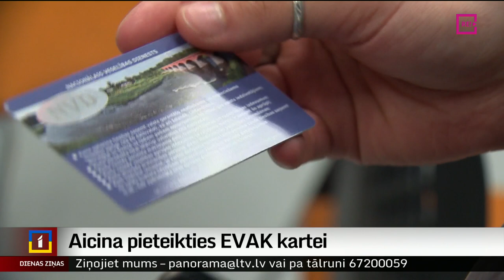Aicina pieteikties EVAK kartei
Aptuveni pusmiljons Latvijas iedzīvotāju ir nokārtojuši bezmaksas Eiropas veselības apdrošināšanas karti, kas dod iespēju gandrīz visā Eiropā saņemt neatliekamo medicīnisko palīdzību ar tādiem pašiem nosacījumiem un izcenojumiem kā vietējiem iedzīvotājiem. Kā pieteikties un saņemt EVAK karti, stāsta Uldis Birziņš.